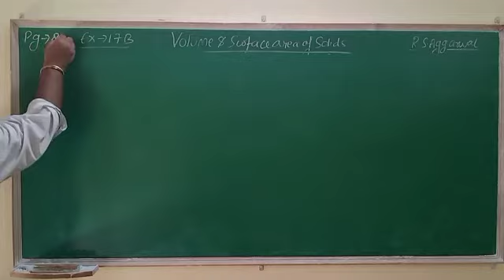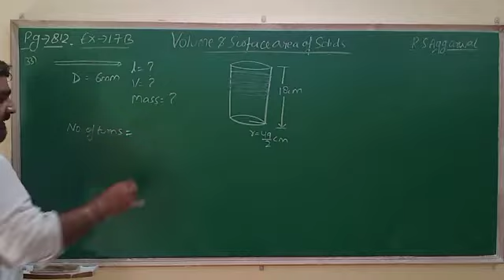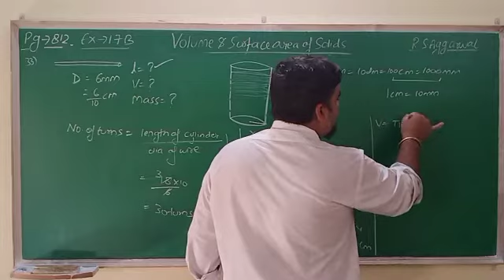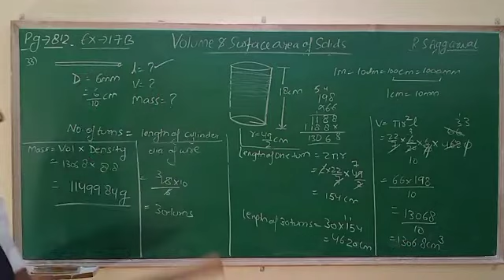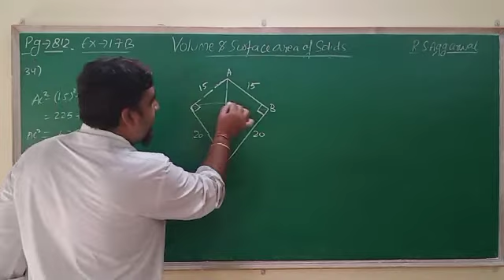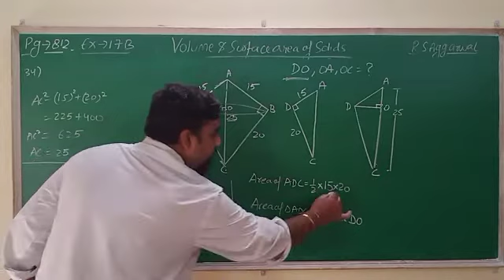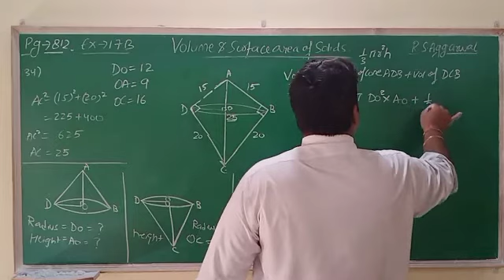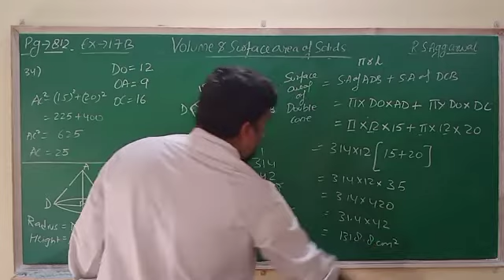Class 10 || Volume and surface area of solids || Part 18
#18 || Questions of exercise -17(B) ||